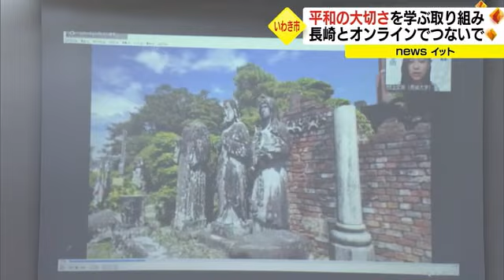原爆投下の日に平和を学ぶ取り組み‹福島県› (23/08/12 18:20)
長崎への原爆投下から７８年が経った８月９日、平和の大切さを学んでもらおうと、食材の宅配などを行うパルシステムがいわき市で交流会を開いた。
交流会は長崎とオンラインで繋いで行われ、平和活動に取り組む人から爆心地近くにある浦上天主堂などの説明を聞いた。
参加者は「空襲の恐ろしさを知ることができました」「原子力の怖さ、戦争の怖さ、そういうことも絶対やってはいけないとか、そういうことをこれからも家族で話していこうと思います」と話した。
パルシステムは今後も被爆地との交流を続けることにしている。